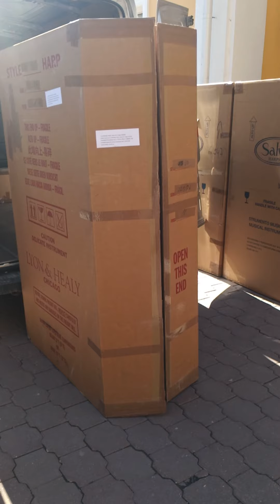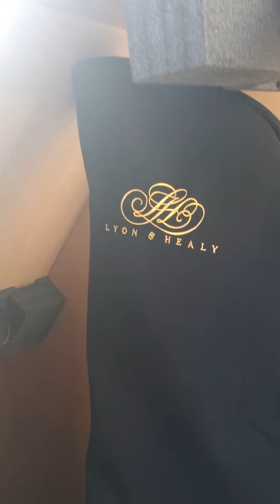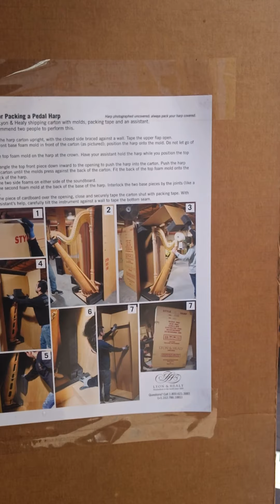Первый стрим, упаковка арфы, как доставляем из США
В этом видео рассказали как упаковывается арфа,
как она доставляется по России
Как доставляется из США